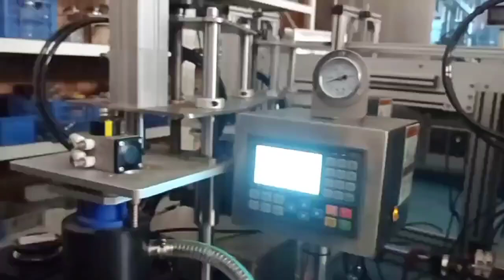Jar vacuum Peanut butter capping machine semi-automatic sealing vacuum capping equipment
Shell material
Stainless steel
Gross product weight
350
Application scenario
Sauce factory Food factory
Appearance color
Picture color
Power supply mode
Plug in
Operating interface
PLC liquid crystal display
Film thickness
The 0.05 mm
Temperature control range
0-300.

Company: PENGLAI MACHINES LIMITED
Factory Address:  QiaoCheng Road East, Nanshan District, Shenzhen City, China OFFICE ADDRESS 838# by 105 National Road,Panyu District,Guangzhou City,China US agent Office  Hanan Assayag 9284 talway cir Boynton beach. fL 33472